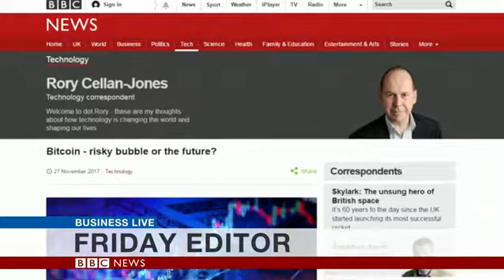BBC Business Live with Susannah Streeter and David Eades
Live on BBC News channel and BBC World, with guest Pippa Malgrem. We talk Trump's tax plans and OPEC production extension.